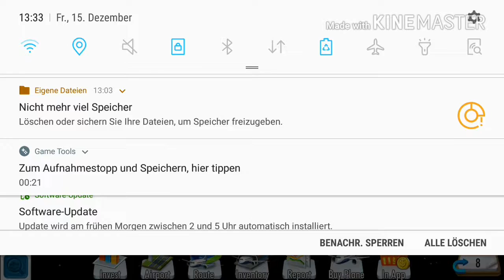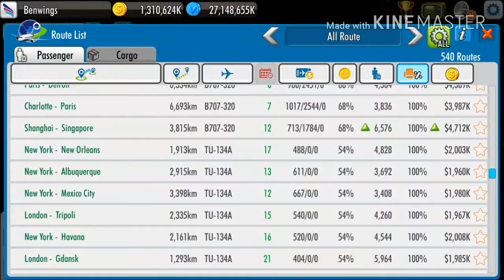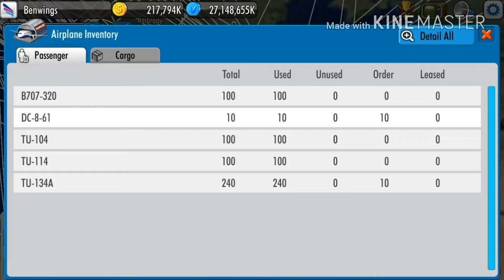The NEW DC-8 61 | Air Tycoon 4 #33